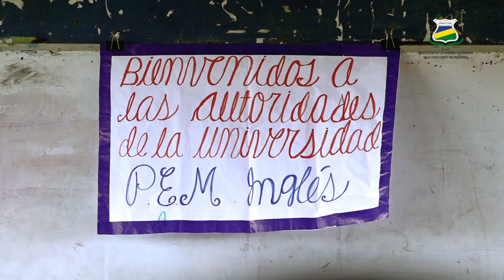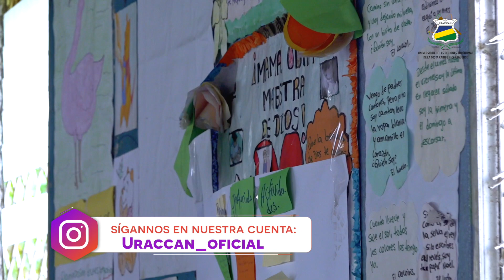106 estudiantes indígenas mayangnas, miskitas y mestizas, son protagonistas del Programa UNICAM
En el marco de la implementación del programa académico Universidad en el Campo (UNICAM) de URACCAN, autoridades universitarias desarrollaron una visita de acompañamiento a 106 protagonistas estudiantes en Alamikamba (Prinzapolka) con la finalidad de dar a conocer el avance y desafíos de los procesos educativos.